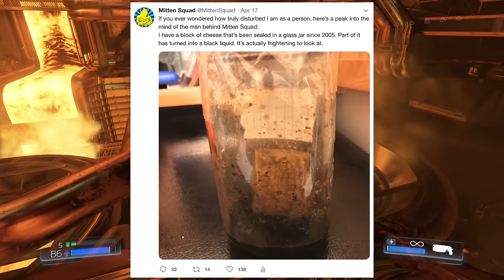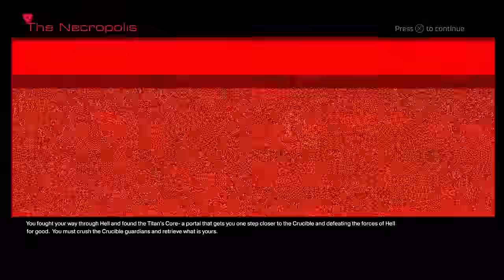Can You Beat Doom (2016) With Only A Pistol?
Doom (2016), alongside Wolfenstein: The New Order, proved that classic franchises still have their place in today’s overly-saturated first person shooter landscape. And Doom’s Ultra Nightmare mode proved that people still like FPSs that are brutally difficult. But what if you wanted a different sort of challenge? Can You Beat Doom (2016) With Only A Pistol?

Can You Beat Doom (2016) With Only A Pistol? (in text form)

Bad words have been changed to quoted nonsense to avoid being demonetized :p

After waking up chained to a table, the first "bonk" isn’t with a Pistol. Unfortunate. You know what, it’s a glorified cutscene, it doesn’t count. I got up, grabbed the Pistol, and began my campaign of carnage. You can skip the first Glory "bonk" by "bonk"ing the Possessed before the popup appears. I’m just gonna say it now, the Pistol sucks. Like, it’s the worst thing ever. But, we do have a few things working in our favor. The big one is that the Pistol has unlimited ammo and because of how weapons in Doom work, reloading is a non-issue. The second is that you can charge up the Pistol to fire a more accurate and more damaging shot. The downside is that it takes a bit to charge up and there’s a cool-down period.

Those of you with any Doom experience under your helmet may be thinking that I’m finding things a little difficult early on because I’m not playing the way you’re supposed to. You should almost always be moving and jumping around to avoid enemies. Doom is a fast paced game, it took me a little while to get a handle on how the game plays.

Despite being locked away in a cursed sarcophagus waiting for my knight in shining armor to rescue me while all "heck" broke loose, literally, it falls on me to find out why "feather-boys"s have invaded Mars and how to stop them. My first stop was the Resource Ops building, and wouldn’t you know it, there were "feather-boys"s in my way. Early on, I wasn’t too sure which was more effective, spamming normal pistol shots or waiting for the charged shots. I mostly just spammed the trigger to slowly whittle away at an enemy’s health. Even with the Pistol though, the Possessed aren’t much of a threat. They’re mostly just enemies that you can easily "bonk" to give you a sense of power.

After finding the blue key card, I got access to grenades that I can’t use. Earlier I said that I wasn’t going to use melee attacks because it’s not the Pistol. You may think that that mindset would also apply to explosive barrels, but I decided that it didn’t. The way I see it is that a barrel is a part of the environment. It’s like a "feather-boys" falling off a cliff and dying. If you disagree, feel free to Dislike the video. It won’t hurt my feelings.

I pushed onward, got a Shotgun upgrade that means nothing to me, started to get more of a handle on this “shooting while moving” thing, entered the Resource Ops building, and beat the first level. So far this hasn’t been too bad. Don’t worry, things will go downhill soon enough.

The 2nd mission is a continuation of the first in that I’m still tracking down the source of the "feather-boys" invasion. This mission, level, whatever, introduces you to challenges, things you can do in the mission to get more Weapon Upgrade Points. Some can be done with the Pistol, but most can’t, so I didn’t really pay much attention too them. Olivia Pierce revealed herself as the big bad of the game by sharing her evil plan.